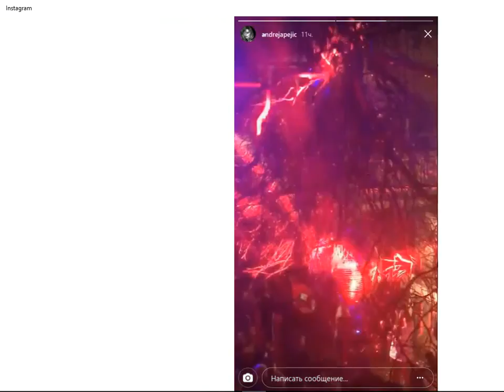Andreja Pejic news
Andreja Pejic | Model |  Instagram news | January  2018 |